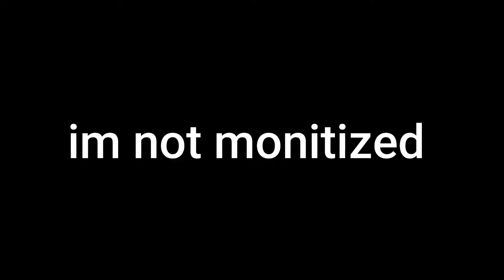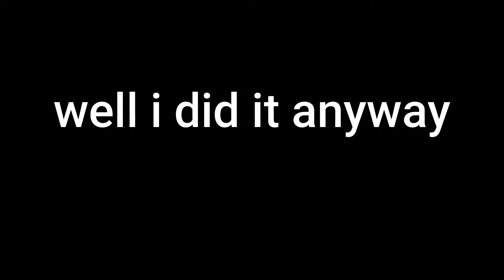War thunder but its absolute gold | war thunder funny moments #1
its been a while since I last uploaded I plan on getting more content out when ever I can i hope you all enjoy this it took a really long time to make and is difficult to hand pick the best and funniest moments